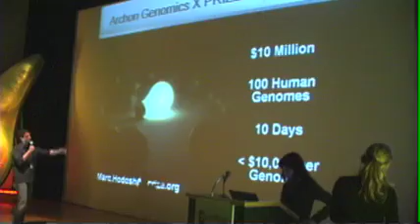Gadgetoff 2007 - Marc Hodosh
The Genomics XPrize's quest to quickly and cost effectively sequence individual human's genomes will have a profound impact on the future of healthcare and longevity.